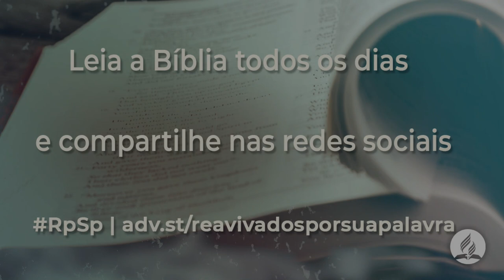2 Crônicas 35 - Reavivados Por Sua Palavra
Como Josias, devemos viver uma vida justa aos olhos do Senhor, graças à vida do rei temos a certeza de que podemos viver seguindo as Sagradas Escrituras.